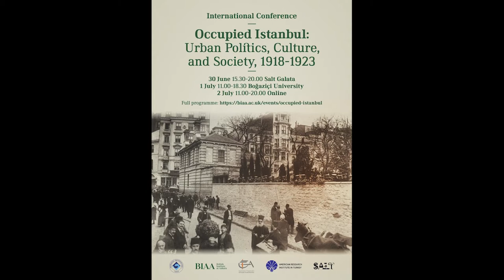People of occupied Istanbul welcome Refet Pasha: popular demonstrations and “emotional communities”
HYBRID CONFERENCE: Occupied Istanbul: Urban Politics, Culture and Society, 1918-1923

Friday 1st July 2022 | Nafi Baba Binası, Boğaziçi University | 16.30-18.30: Panel 4

Pınar Şenışık (Doğuş University), The people of occupied Istanbul welcome Refet Pasha: popular demonstrations and “emotional communities”.

This international hybrid conference was a partnership between the American Research Institute in Turkey, Boğaziçi University Department of History, the British Institute At Ankara, Institut Français des Etudes Anatoliennes, and Salt Research.